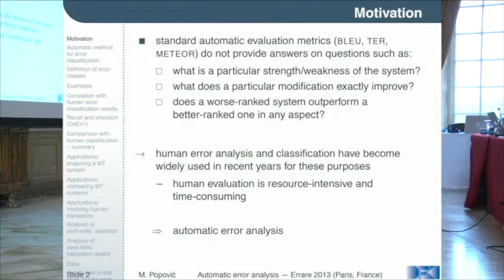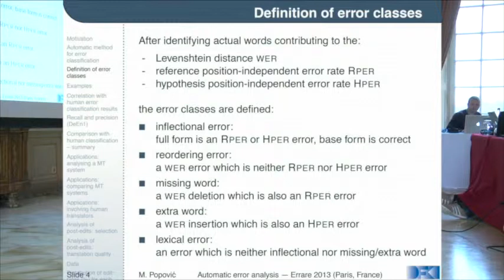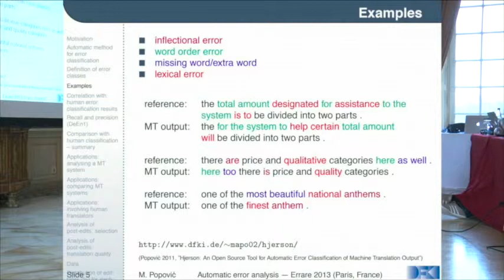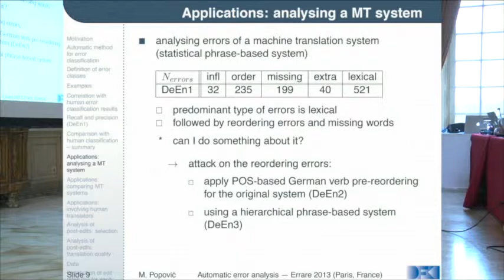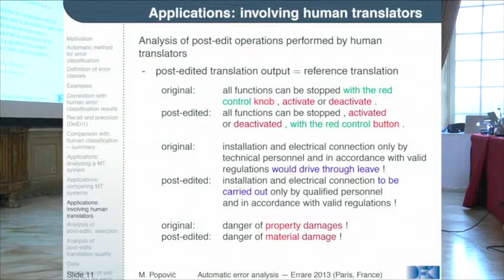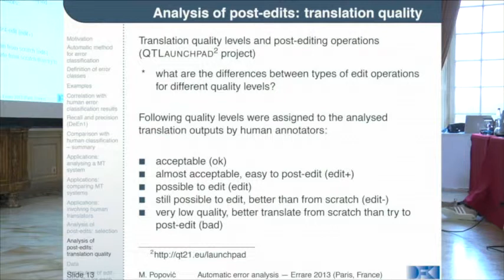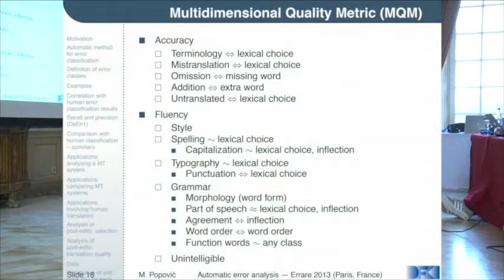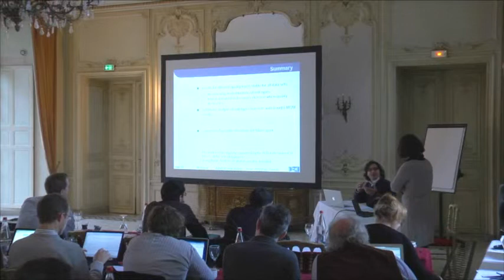ERRARE 2013 Maja Popovic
Maja Popovic

Automatic error analysis of machine translations